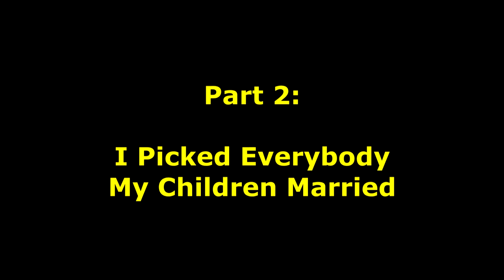Tom Williams: I Picked Everyone My Children Married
In the sermon One Flesh, Tom Williams states that he picked the spouses for each of his children. He says that because Abraham didn't trust Isaac to chose a spouse, he couldn't trust his children with the most important decision of their lives at the ages they married.

Tom Williams does not say in this video that he prepared his children to chose their own spouses. He does not say that he influenced their decision, approved of their decision, or trained them in making the decision. He flat out says that he made the decision for his children.

I have heard several pastors talk about the virtue of selecting their children's spouses, yet I never have heard any of them talk about their parents doing the same for them. I'm pretty sure I have never heard a pastor talk about how glad he was that his parents selected his wife or arranged for him to marry the person he married.

In my mind, when I hear someone say this, it makes me believe that they have a hard time with feeling out of control, that they can't let go and trust the nurturing and training of their own kids. Again, we're not talking about being involved, which is helpful and, I think, wise. We're talking about making the choice for them.